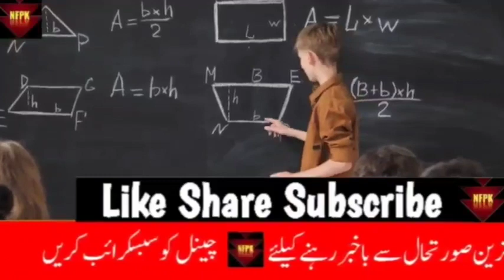Latest Education News | Summer Vacations | Latest News About Scool Close | Big News For All Students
Summer Vacations 2023 | Big Good News For All Students | Latest Education News Today